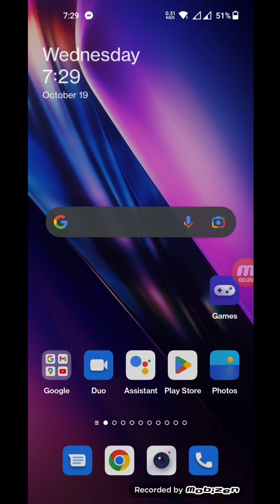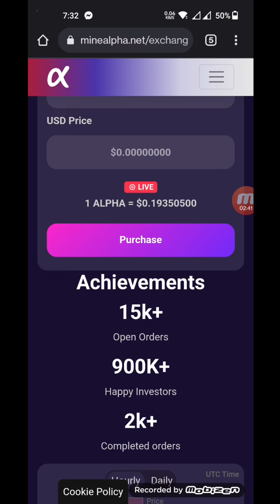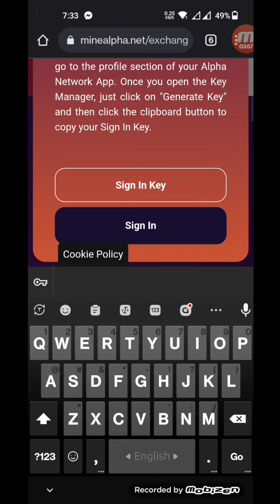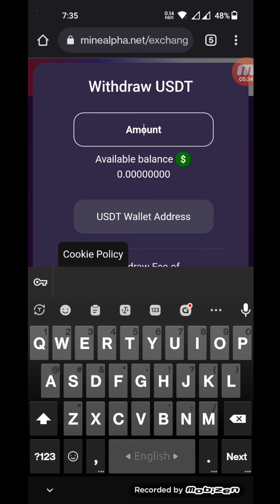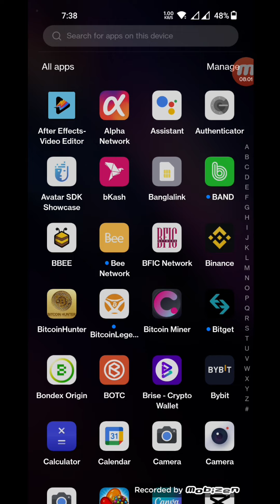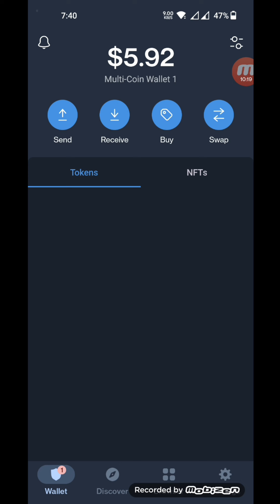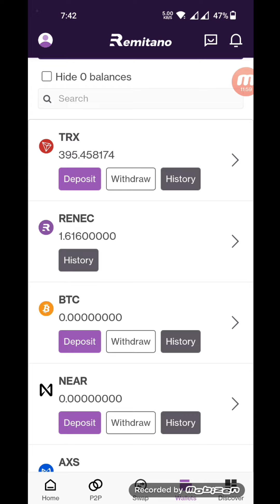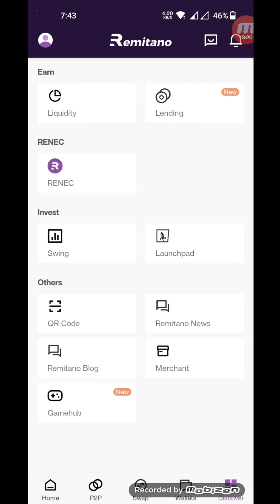লক্ষ লক্ষ টাকা ইনকাম হলো একদম ফ্রি-তে 🥰🥰|| Remitano কি ভাবে কিনবেন🥰|| Alpha coine 😲